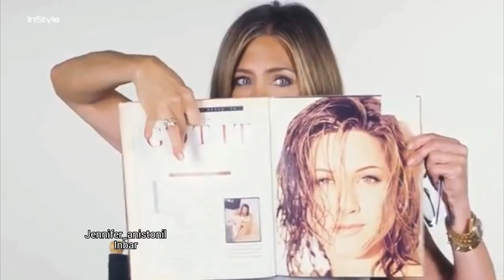Jennifer Aniston || Just The Way You Are